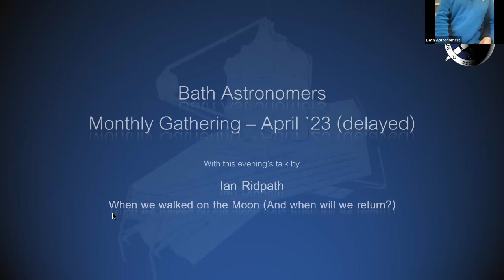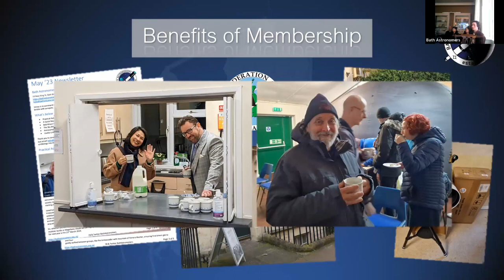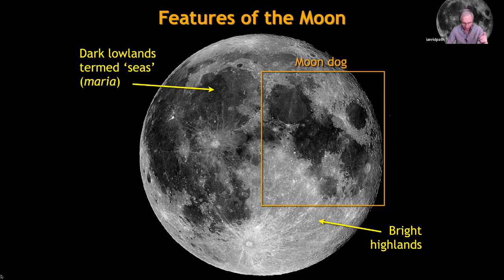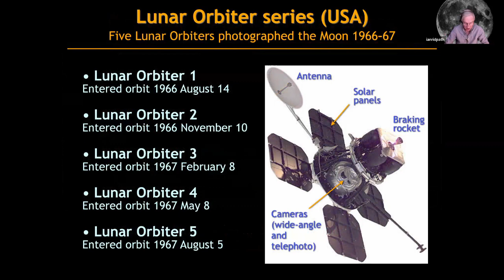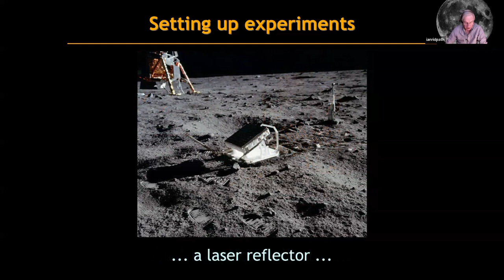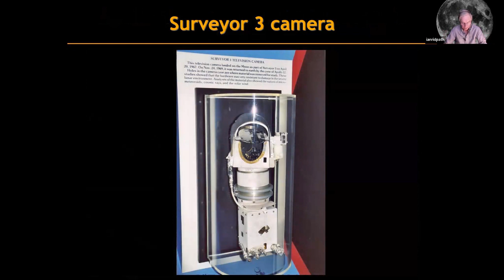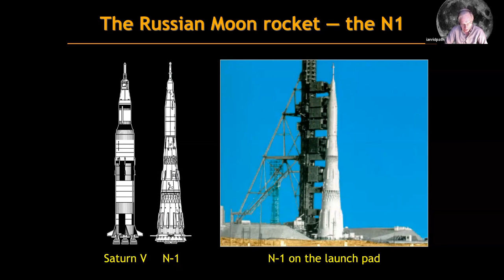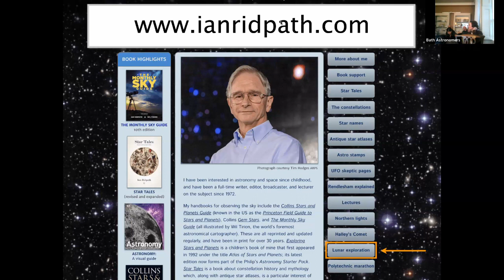BA Monthly Talk by Ian Ridpath "When we walked on the Moon"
The Moon is our nearest neighbour in space, and still the only body beyond Earth on which humans have set foot. This talk will introduce the main features of the Moon that can be seen with binoculars and small telescopes, from its ancient plains of solidified lava to craters the size of cities blasted out by meteorite impacts. We then trace the history of lunar exploration in the context of the East–West political rivalry of the time, from the first space probes to the Apollo landings. The talk summarizes the scientific findings from those missions and describes why astronomers now think that the Moon was born when another body hit the Earth billions of years ago. Finally we will look ahead at plans for returning to the Moon including NASA’s new Artemis programme.

About Ian Ridpath
Ian Ridpath is an internationally renowned writer and lecturer on astronomy and space. He is editor of the authoritative Oxford Dictionary of Astronomy and author of a widely used series of night sky guides for beginners.

He was space and astronomy correspondent for BBC TV’s original Breakfast Time programme.

Ian is a member of the Royal Astronomical Society’s team of outreach speakers.